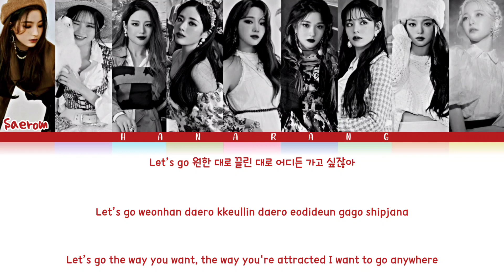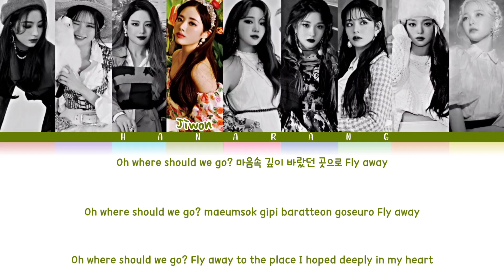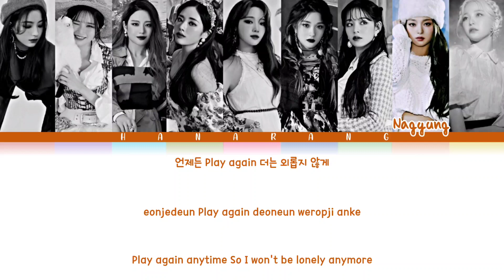[ENG SUB] Fromis_9 - Airplane Mode | Color Coded Lyrics (Han/Rom/Eng)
By - Hanarang 🌼

프로미스나인 (FROMIS_9) -  프로미스나인 The 2nd Single Album `9 WAY TICKET`
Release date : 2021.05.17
Genre : Dance Pop
Language : Korean

01. AIRPLANE MODE
02. WE GO
03. PROMISE